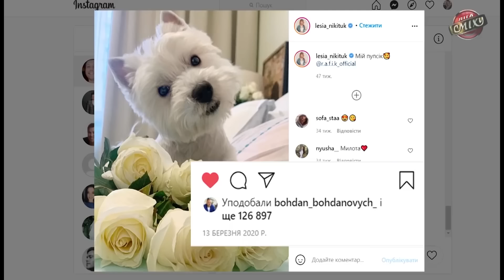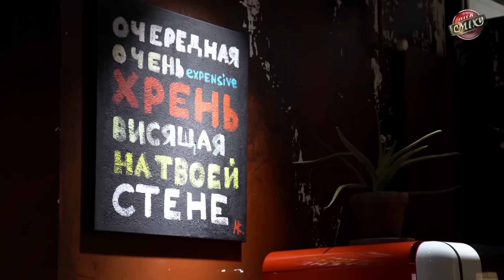Лига Смеха 2021 полный выпуск второй игры сезона ЛУЧШИЕ ПРИКОЛЫ 2021 которые порвали зал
Полный выпуск Новой ЛИГИ СМЕХА 2021 - вторая игра сезона БИТВА ТИТАНОВ!